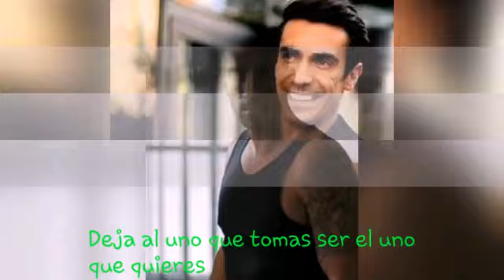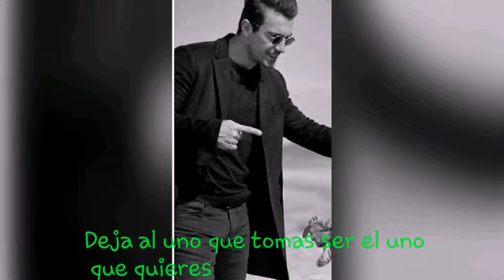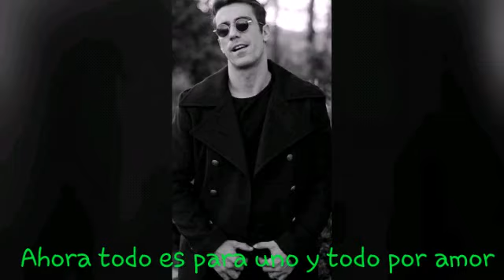Ibo un sentimiento que une a millones de corazones